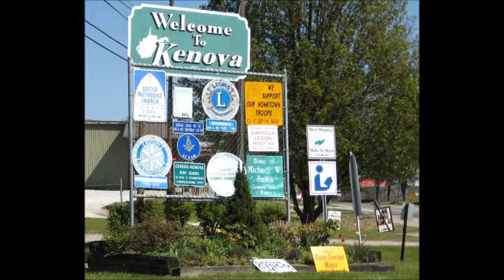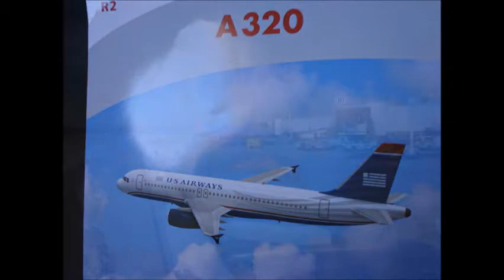EDGE OF TOWN VIDEO - Roll Models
BASSIC ROCK with illustrations. Smooth ride.